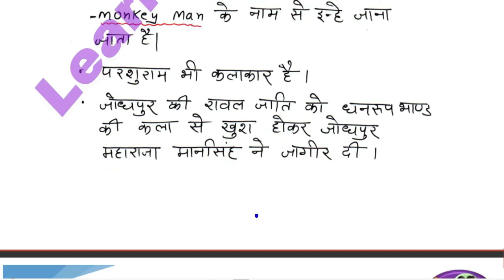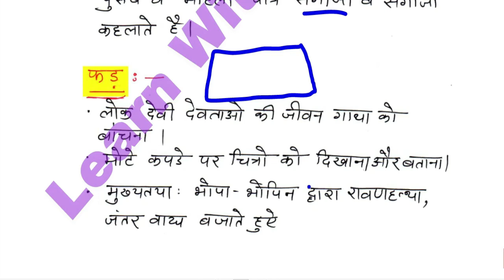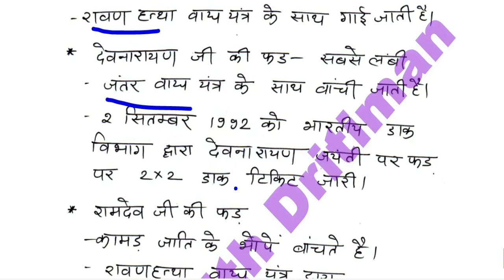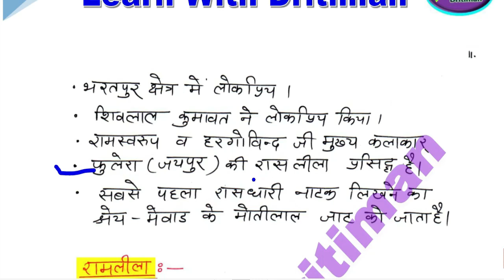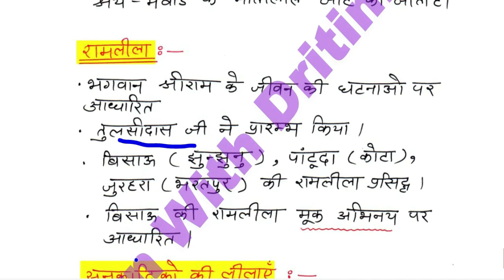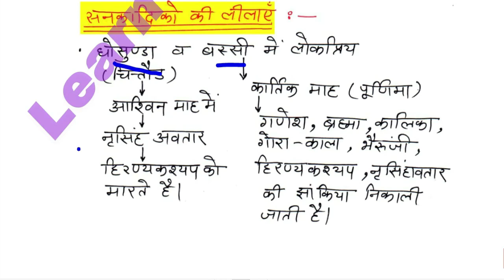History/ राजस्थान के लोकनाट्य 2/ REET 2022 Syllabus/ REET Main 2022-23/ reet exam latest news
History/ राजस्थान के लोकनाट्य 2/ REET 2022 New Vacancy | REET 2022 Syllabus & Taiyari Kaise Kare | New Reet Exam 2022 | reet exam latest news